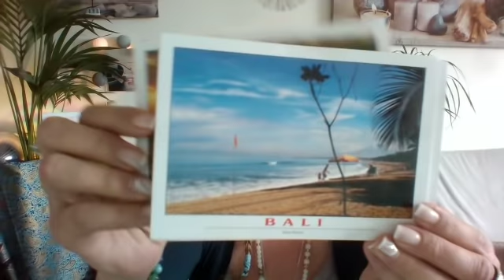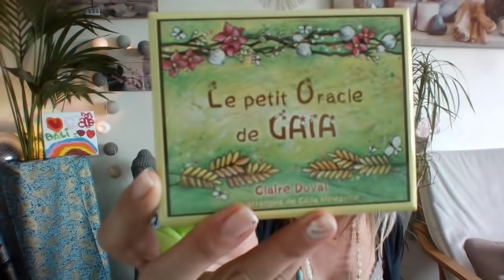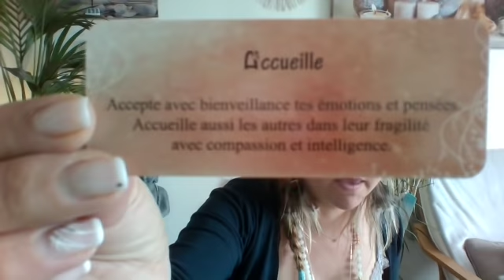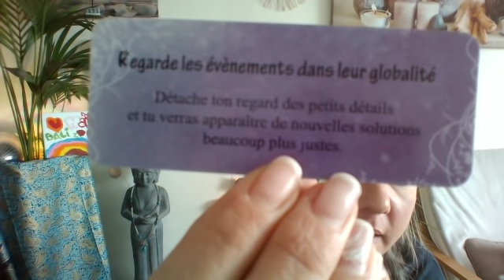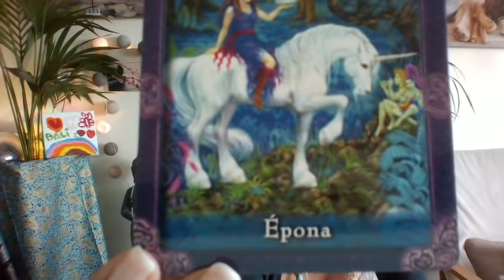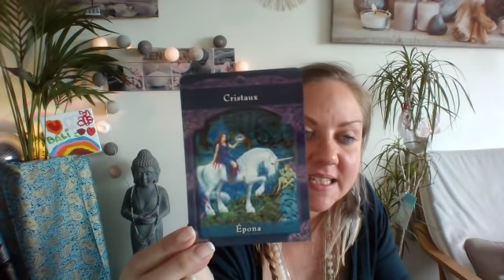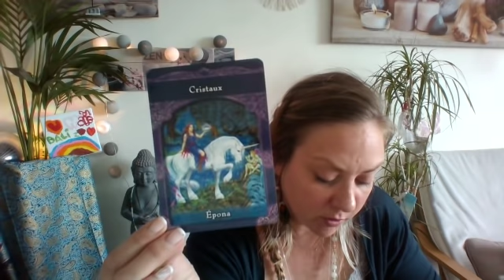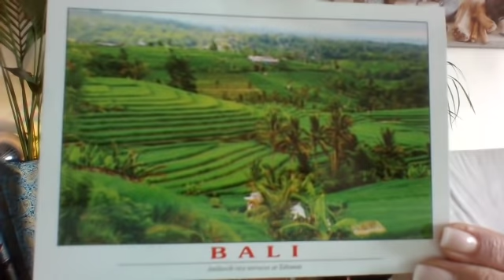Mon voyage a Bali en retraite avec Jean Laval, tirage à la fin de la vidéo